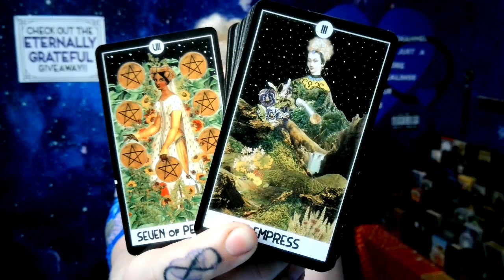ARIES | Put Up Or Shut Up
Thank you all so much for supporting my soul's work, my channel, and each other!
*Always look to my most recent video on the channel for the most accurate description!*

𝗠𝗘𝗠𝗕𝗘𝗥𝗦𝗛𝗜𝗣 𝗣𝗘𝗥𝗞𝗦 𝗜𝗡𝗖𝗟𝗨𝗗𝗘:
★ 𝘗𝘐𝘕𝘌𝘈𝘗𝘗𝘓𝘌 𝘗𝘈𝘛𝘙𝘖𝘕𝘚 for $1.99:
 • A 💎 badge that appears next to your name in Live chats and in the comments!
• Access to members only LIVE chat streams
• Access to members only Monthly Zodiac Readings
• Access to lives that air publicly and divert to members only!
• New Moon Event Pick-A-Card Readings with Bayleaf Wishes
★ 𝘋𝘐𝘝𝘐𝘕𝘌 𝘙𝘌𝘉𝘌𝘓💎 for $5.99:
• Access to ALL the Pineapple Patron perks above, PLUS...
• Access to Weekly Duality Reports (collective energy readings)!
• Access to a Personal Reading for one of our lucky DR💎 members (picked randomly from my Gratus Aeternum box) every Sunday!
• Access to special astrology bonus content
• Access to Full Moon Intention Candle Lives
• PLUS multiple chances to win cool prizes during our annual ETERNALLY GRATEFUL Giveaway, winners are drawn on Thanksgiving in the United States every year, prizes are shipped worldwide absolutely free no matter where you are in the world!
★ Soul Stars ✨ for $24.99:
• Access to ALL the Divine Rebel 💎 perks above, PLUS...
• Personalized Intention Candle is included for Full Moon Events with candle updates and a special live going over the final results!
• Be a part of a monthly mailing list!  I send you a Guidance Card in the mail with a personalized letter anywhere in the world!  This perk requires I have a place to send your card, so it is optional, but if you’d like to have it, let me know where to mail it via my email
**𝗬𝗼𝘂𝘁𝘂𝗯𝗲 𝘄𝗶𝗹𝗹 𝗻𝗲𝘃𝗲𝗿 𝗼𝘃𝗲𝗿𝗱𝗿𝗮𝘄 𝘆𝗼𝘂𝗿 𝗮𝗰𝗰𝗼𝘂𝗻𝘁 𝗳𝗼𝗿 𝗺𝗲𝗺𝗯𝗲𝗿𝘀𝗵𝗶𝗽𝘀!  𝗜𝘁 𝘄𝗶𝗹𝗹 𝘀𝗶𝗺𝗽𝗹𝘆 𝗰𝗮𝗻𝗰𝗲𝗹 𝘆𝗼𝘂𝗿 𝗺𝗲𝗺𝗯𝗲𝗿𝘀𝗵𝗶𝗽 𝗮𝗻𝗱 𝘆𝗼𝘂 𝗰𝗮𝗻 𝗿𝗲𝘀𝗶𝗴𝗻-𝘂𝗽 𝘄𝗵𝗲𝗻𝗲𝘃𝗲𝗿 𝘆𝗼𝘂 𝗮𝗿𝗲 𝗮𝗯𝗹𝗲!**

☆ MY SHOPS!!

You can use the SUPER THANKS here on YT
- or -
• BECOME A MEMBER- ᒪINKEᗪ ᗩᗷOᐯE!!

ALL SERVICES ARE BOOKED VIA MY ETSY SHOP AND ALL DONATION METHODS ARE LISTED ABOVE. PLEASE PROMPTLY REPORT ALL SCAMMERS!! ***

Love Always,
Grace “Violet” Myths

"If everyone just focused on healing themselves, the whole world would be healed" - Grace Myths

"Crazy is a word people use to describe things they don't understand." - Grace Myths

"Don't just chase your dreams, catch them!" - Grace Myths

"If you're with someone because you have no choice, there is no love there.  Love is the presence of choice." - Grace Myths